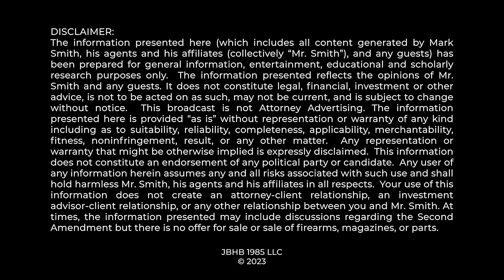MAJOR 2A NEWS! HUGE SCOTUS FIGHT OVER "ASSAULT WEAPON/MAG" BAN HEATS UP...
The US Supreme Court is considering whether to enjoin the Illinois "Assault Weapon/Mag" Ban recently enacted.  Justice Barrett asked for additional briefing from the parties and those submissions have been submitted. Mark Smith Four Boxes Diner breaks down the arguments in this video.

0:00 Major SCOTUS Fight in Naperville Case
1:08 Case Background and Current Status
4:04 The Three Anti-Gun Arguments
9:25 What Will Happen...
10:28 IL Admits It's Trying To Ban Semi-Auto Handguns
12:45 Dangerous and Unusual Test & Common Use Test
15:35 What Anti-Gunners Are Trying To Do...
18:01 Victories Add Up!
22:35 Thank You!